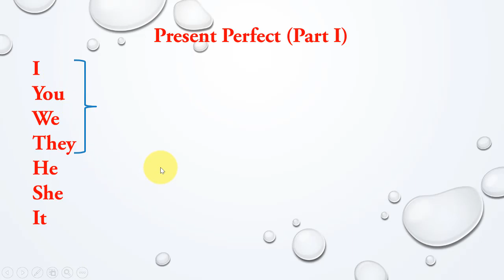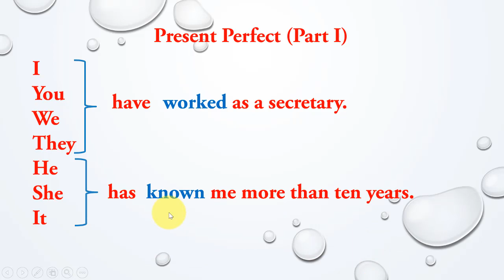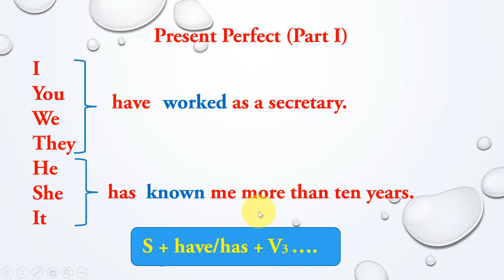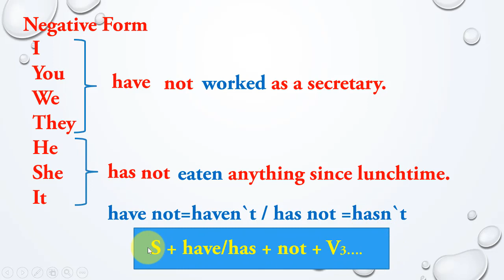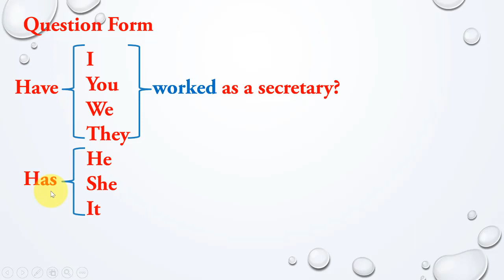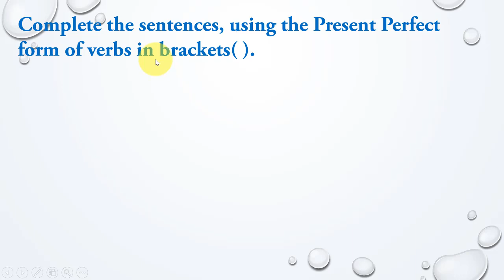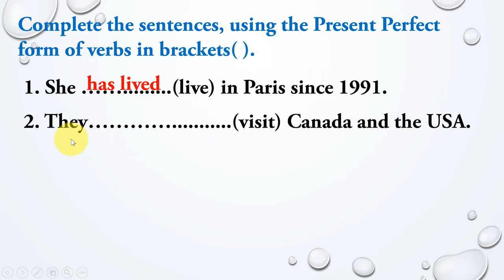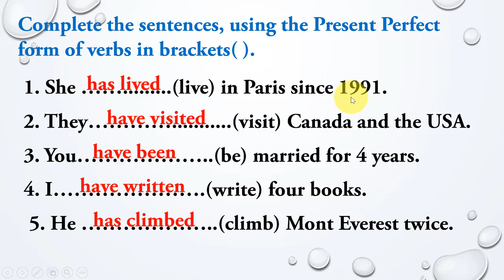Present Perfect | បច្ចុប្បន្នកាលបរិបូរណ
Hello everyone in this video I want to show you about Present Perfect.